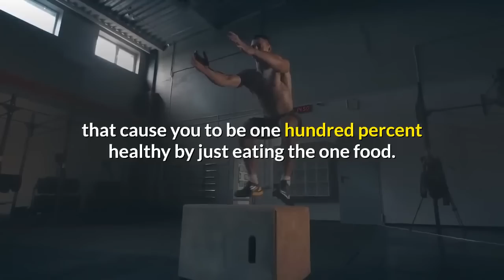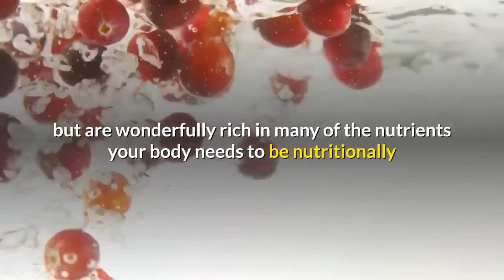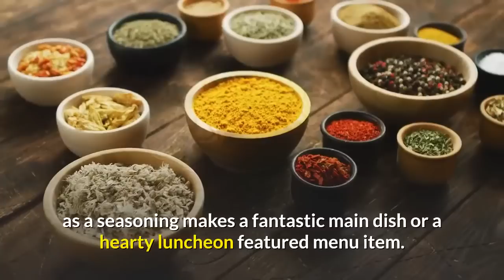10 Foods That Help You Lose Weight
10 Foods That Help You Lose Weight video is to help with making healthy diet choices. Adding fruits to your diet is at the top of our list, eating whole fruits like grapefruit, avocado, and berries will provide plenty of fiber. Monitor your sugar and refined carbohydrates daily intake.

Adding Lean protein like chicken, turkey and grass-fed lean beef will help you feel full, eggs, while decreasing cravings and stabilizing your blood sugar. foods that help you lose weight, burn belly fat, healthy foods, diet, fruits for weight loss, healthy diet, proteins, 10 Foods to lose weight fast

10 FOODS THAT HELP WEIGHT LOSS
1. Nuts
2. Beans
3. Apples
4. Yogurt
5. Berries
6. Salmon
7. Avocados
8. Vegetables
9. Dark Chocolate
10. Lentils